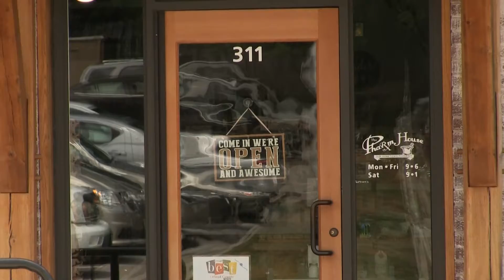The Pharmhouse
The Pharmhouse. Pharmacy and Cafe providing wellness in our community by members of the community.